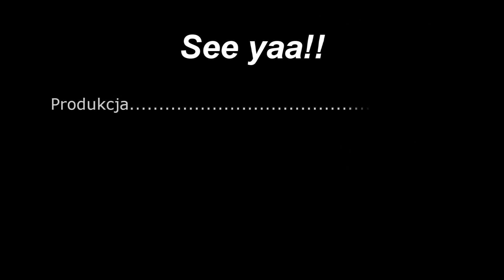Dragon Age - Początek cz. 15 18+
Kolejny odcinek przygód Szarej Strażniczki.
Co tym razem stanie na jej drodze?
Sami zobaczcie.